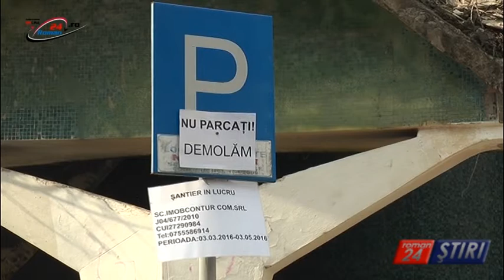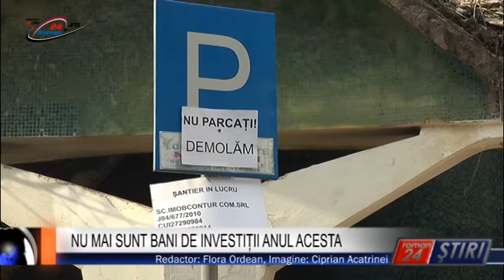NU MAI SUNT BANI DE INVESTIȚII ANUL ACESTA